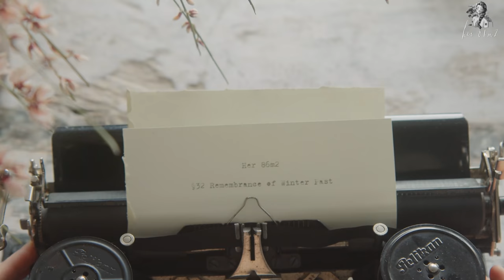#32 Remembrance of Winter Past | Enjoying snowy days | Parsnip soup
Tomorrow would be quiet, the world subdued and fragile, until we came out to break the stillness with our tracks and shouts and joy. I remembered such days in the mountains, rare moments of escape when I went into the woods, my breathing amplified and my voice somehow muffled by the heavy snow that bent branches low, drifted over paths.
The world, in a few short hours, transformed.

MUSIC BOUGHT THROUGH ARTLIST.

A big thank you from bottom of my heart to the beloved people who help translate/correct the subtitles:
Lari (Russian)
Aya (Japanese)
Katja (German)